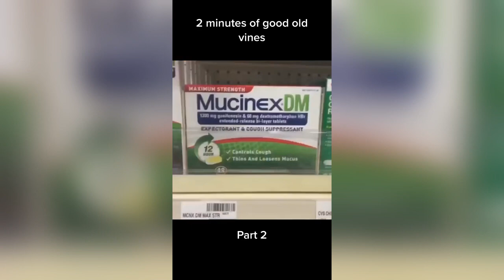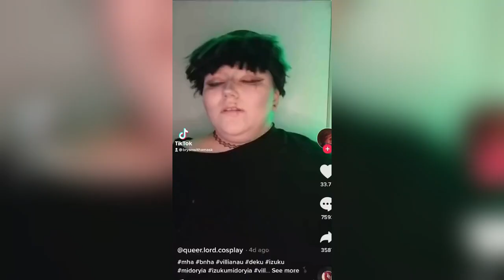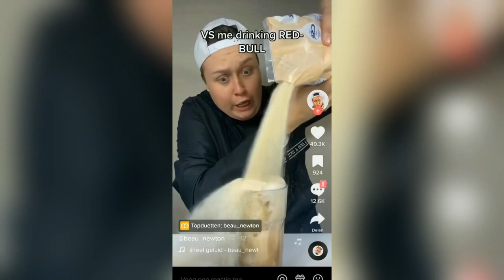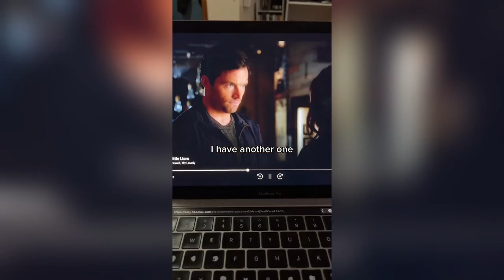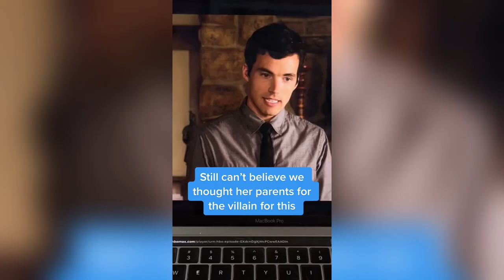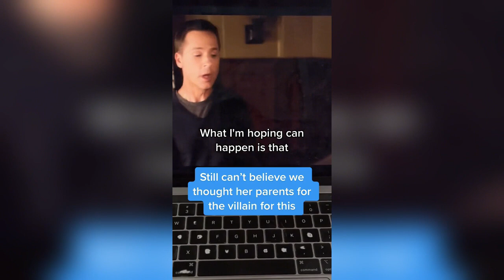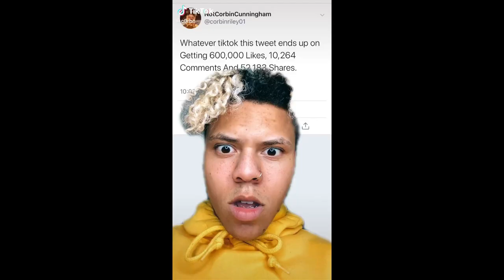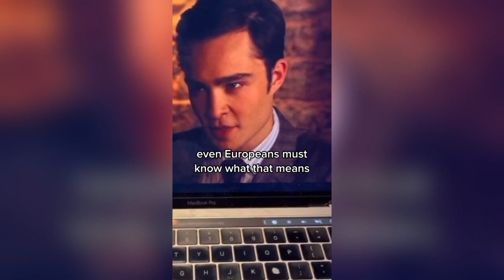35 Minutes of Reacting to Cringe POVs TikTok Compilation